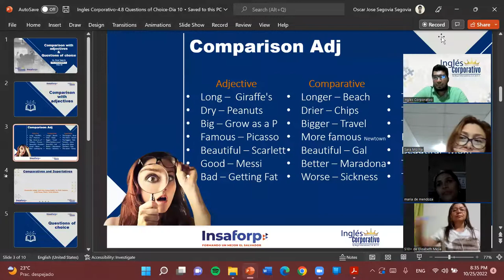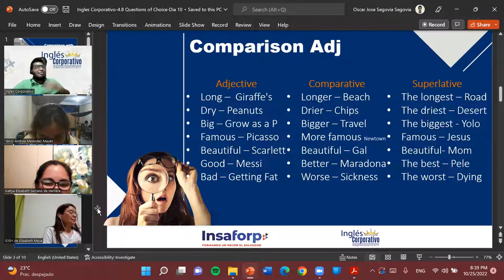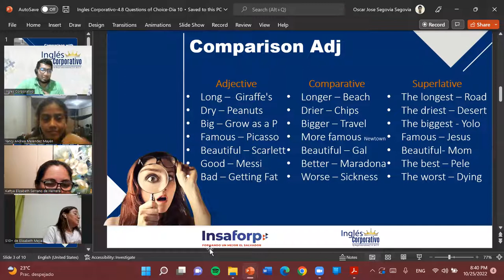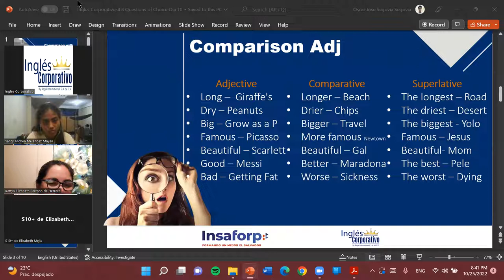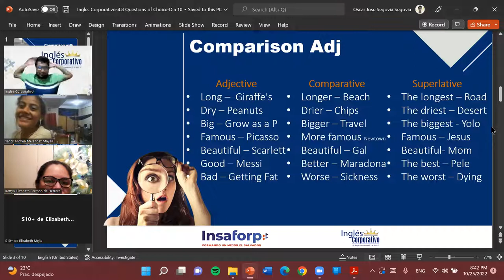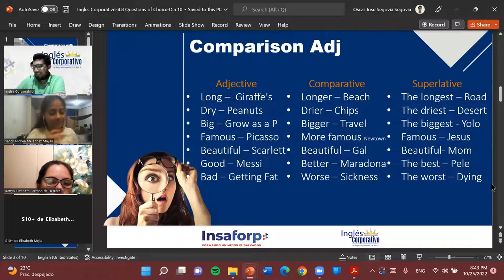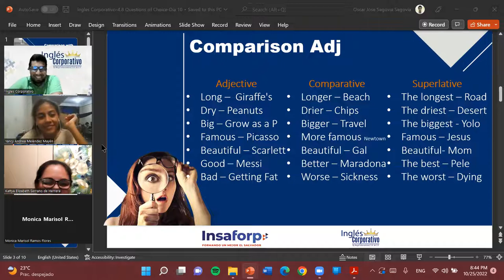Inglés Corporativo-10-25-22-Compartives and Superlatives